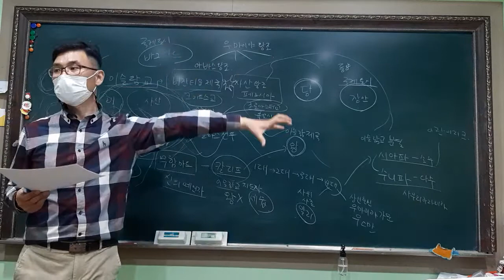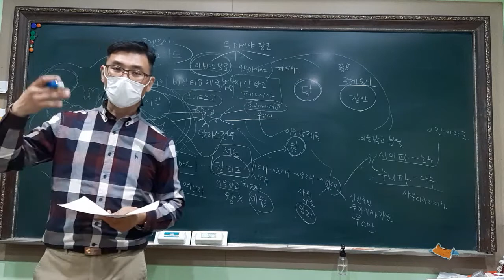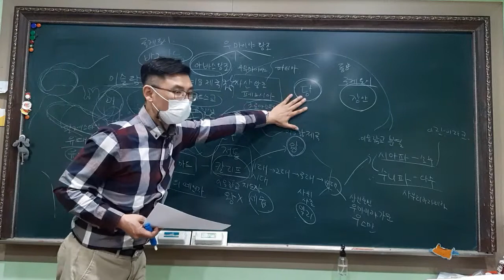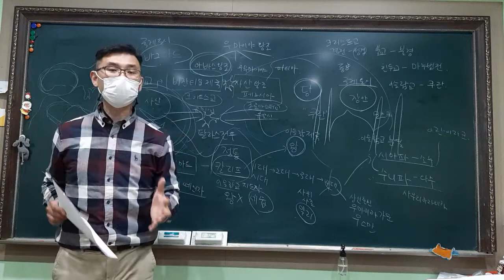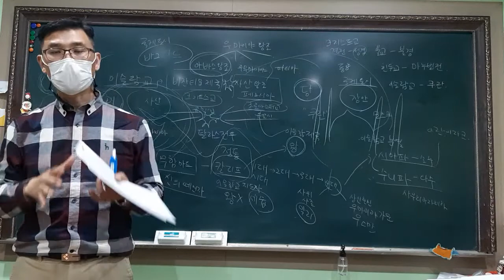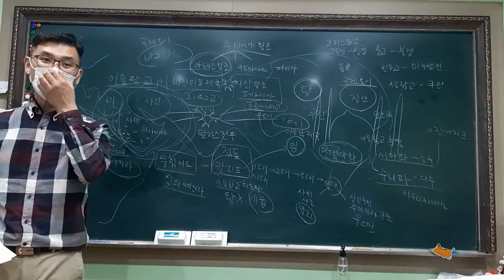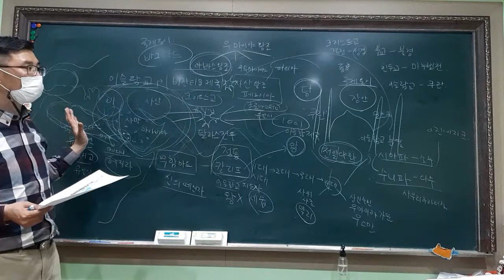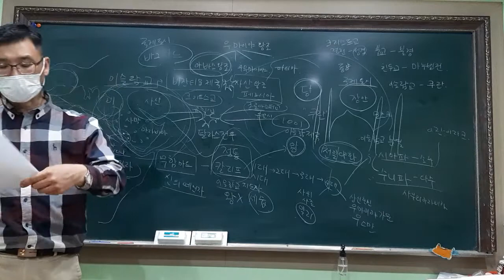요리토리쌤 (세계사 15) 이슬람 문화의 특징